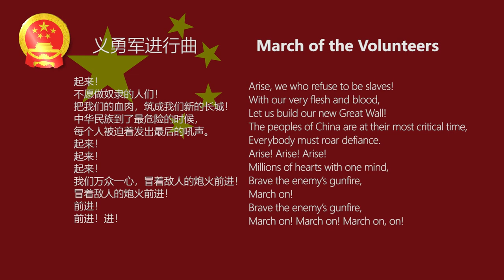National Anthem of the People's Republic of China - March of the Volunteers 中华人民共和国国歌《义勇军进行曲》（合唱版）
义勇军进行曲 March of the Volunteers

作词 Lyrics   田汉，1935
作曲 Music  聂耳，1935

歌词 Lyrics

起来！
不愿做奴隶的人们！
把我们的血肉，筑成我们新的长城！
中华民族到了最危险的时候，
每个人被迫着发出最后的吼声。
起来！
起来！
起来！
我们万众一心，冒着敌人的炮火前进！
冒着敌人的炮火前进！
前进！
前进！进！

Arise, we who refuse to be slaves!
With our very flesh and blood,
Let us build our new Great Wall!
The peoples of China are at their most critical time,
Everybody must roar defiance.
Arise! Arise! Arise!
Millions of hearts with one mind,
Brave the enemy’s gunfire,
March on!
March on! March on! March on, on!